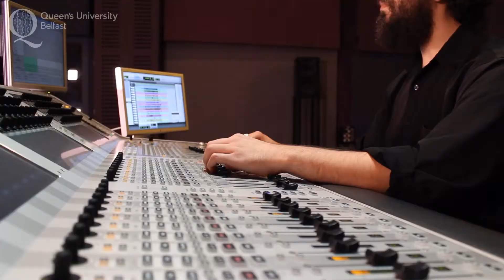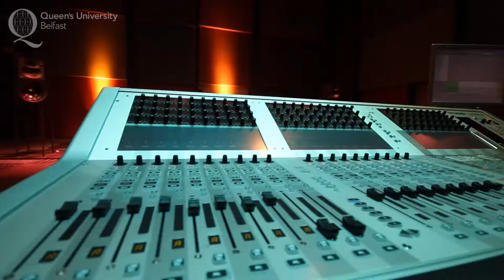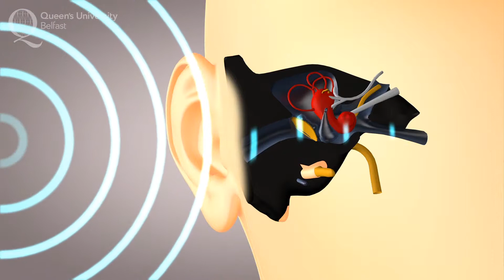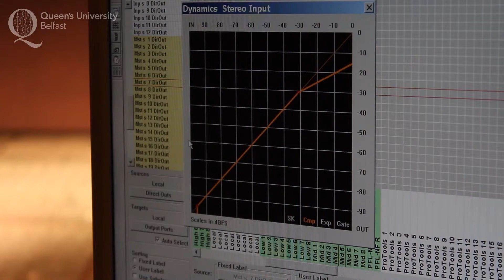Critical Listening for Studio Production - Massive Open Online Course - Queen's University Belfast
The first MOOC (Massive Online Open Course) to be delivered by Queen's is Critical Listening for Studio Production, it was developed by Chris Corrigan and the School of Creative Arts with support from Centre for Educational Development and Information Services. This 7 week course is a technical ear training programme designed to improve critical listening in a music studio context.

Start Date: 13 January 2014

View the course description and trailer and register for the course